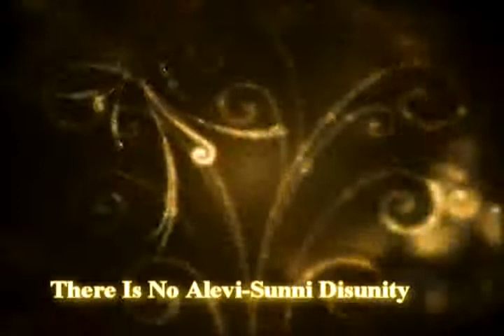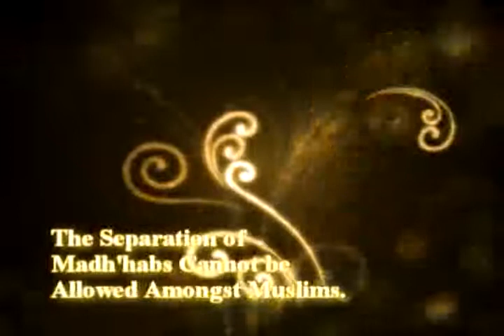The Alevis Are Our Brothers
Interview with Adnan Oktar on Alhurra TV
(Istanbul, April 2008)

Adnan Oktar: The Alevi creed is not a system which can be ignored or opposed. It is also an Islamic school (madh'hab). For example, within a neighbourhood, an Alevi should be greeted with respect. He should be treated with respect. But this is not a favor, it shouldn't be done as a favor, it should be done because they deserve it. The freedom of Alevi citizens, their freedom of worship, their freedom of life should be supported, as well as respected. If this is done, then no problem will arise for any Alevi.